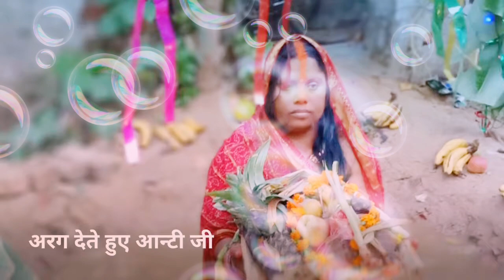छठ पूजा फ़ोटो वीडियो create by Gyanu Kashyap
Vanvibhag Colony Chathpuja photo Video